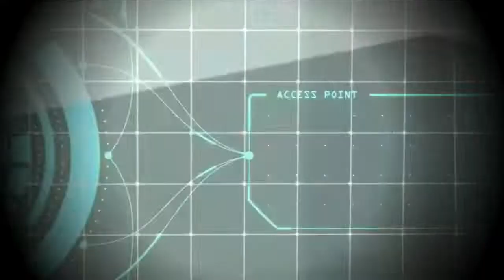Wirausaha Porang - Monitoring Budidaya Porang Bali - Gelombang 4 - Februari 2022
Wirausaha Porang

Kolaborasi :
   Kelompok Tani Kelungkung
   KUR BNI
   PT Giri Setia Bumi

Monitoring Budidaya Porang Bali :
  Gelombang : 3
  Periode Februari :  2022